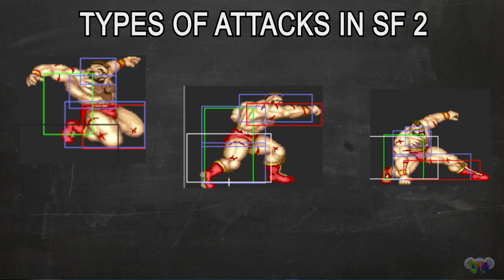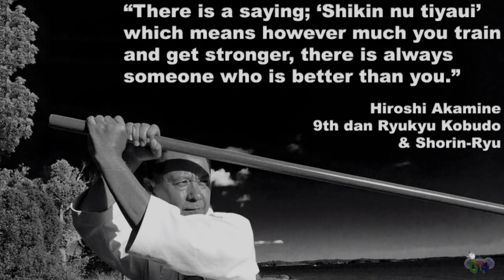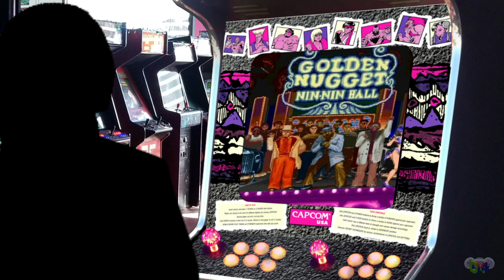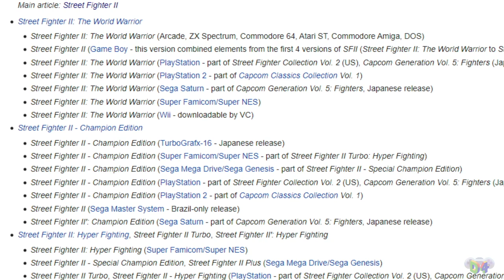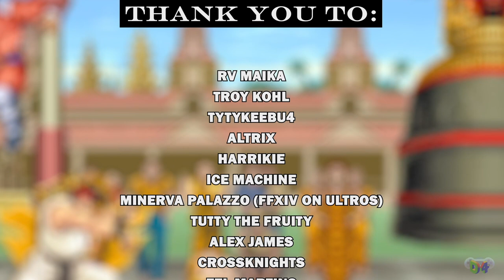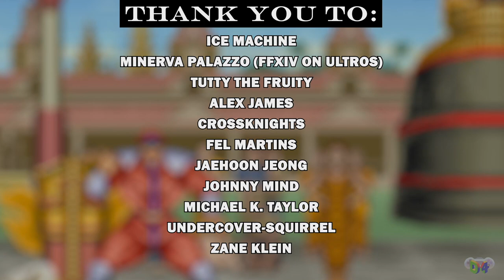Street Fighter II's Four Heavenly Kings: Shadaloo -- Designing For Mastery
Designing For is a series which looks at a level in gaming, and analyzes a theme central to that level's design. In this episode, we look at Street Fighter II: The World Warrior, and how it wordlessly teaches players how to improve at the game's deeper mechanics with its four final bosses: the Four Heavenly Kings of Shadaloo.

Writing/Voiceover/Audio Editing/Game Footage: Tommy Eyler/Pyrrhickong

0:00 Intro
2:38 Street Fighter II: A Primer
5:56 Balrog (Boxer)
10:55 Vega (Claw)
16:33 Sagat
20:24 M. Bison (Dictator)
27:43 But The Battle Rages On...

Street Fighter, including Street Fighter II: The World Warrior, Street Fighter III: 3rd Strike, Street Fighter V, and Street Fighter X Tekken, as well as Darkstalkers 3 and Capcom Vs SNK 2, is © Capcom Co., Ltd.

Karate Champ is © Technōs Japan Corp and Data East Corporation, presently owned by Arc System Works Co., Ltd

Footage/Images Used:

- SSBU Amiibo Fights - Request 5193 Mario vs Mario CPU
- Zangief - Ryu wakeup EX DP punish ( 1039 dmg 1 reset )
- SWT CA RF GRAND FINALS = MkLeo vs. Maister
- SSBU - Mr Sakurai presents Terry Bogard
- NES Longplay [415] Yie-Ar Kung Fu
- Arcade Longplay [606] Karate Champ
- Street Fighter x Tekken - Balrog & Vega’s Winquotes
- How to play charge character - Ultimate Guide
Matadors get Gored by Bulls SPanish BullFighting Legends
- Street Fighter 2 The World Warrior - Removing Vega Balrog’s Claw
- Capcom vs Snk 2 Final Stage Rugal
- Power Rangers: The Fighting Edition (SNES) - Ivan Ooze's Boss Playthrough
- Special Moves logo borrowed from